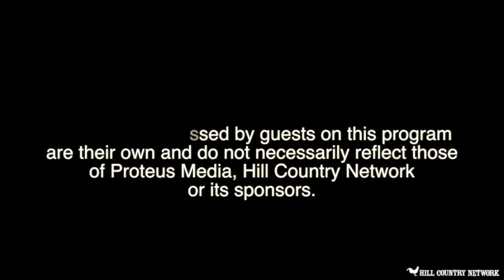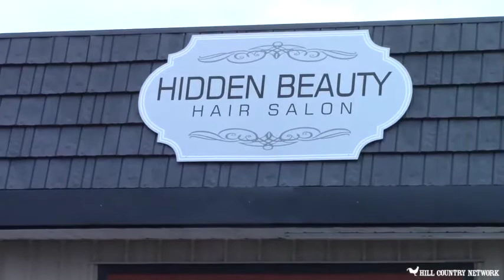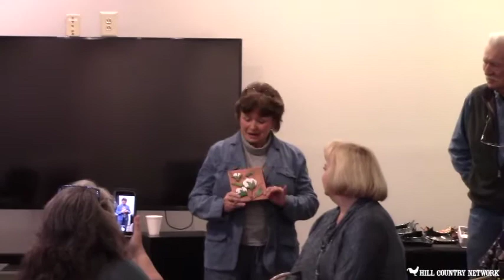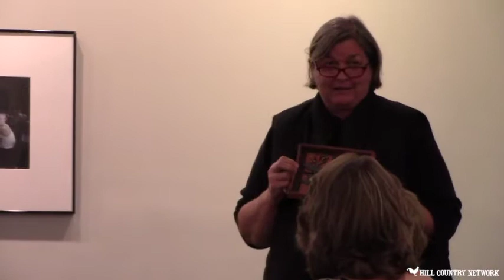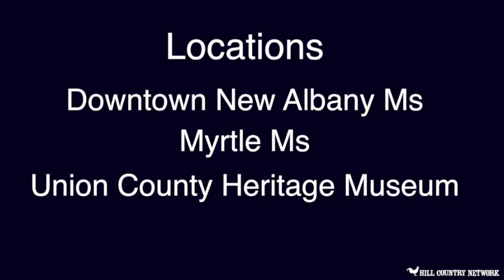Hill Country Happenings 12-8-19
Hill Country Network presents our news magazine Hill Country Happenings with host Evelyn Mason. This week we have news minutes with Evelyn, we visit with the 55+ pottery makers at the museum, we have the ribbon cutting for Hidden Beauty and we bring you the Myrtle Christmas parade. We hope you enjoy the show this week. Watch Monday - Friday at 7am, 8am, noon and 6pm.
Visit Hill Country Network on all the social media sites.  You can take us on the go and watch us anywhere in the world on our or watch anywhere in the USA on Roku, under PEG.tv Mississippi if you can not watch us locally on MaxxSouth 99.1,